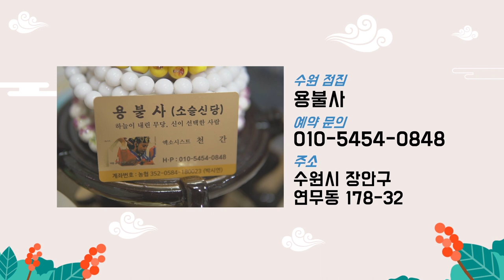★2020년 하반기 쥐띠 소띠 운세 총정리★ 수원점집 수원유명한점집 수원용한점집 수원무당 용불사